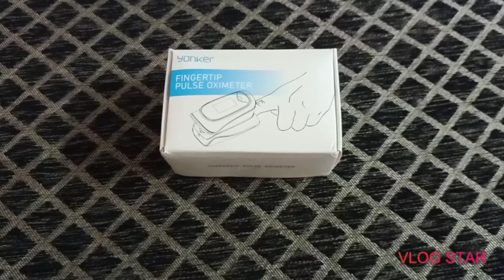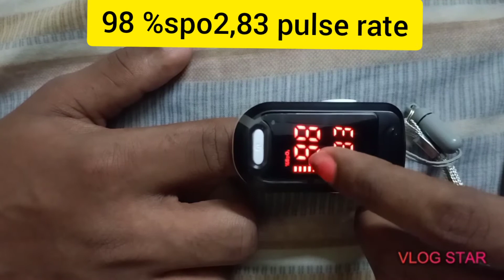How to use pulse oximeter in tamil......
in this video you will be knowing how to use pulse oximeter and how does the pulse oximeter work... and normal saturation values. in a short period of 2 minutes.